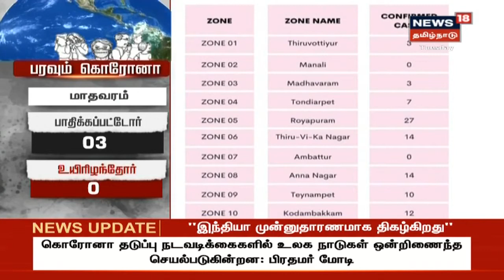Corona Breaking : அமெரிக்க உயிரியல் பூங்காவில் புலிக்கு கொரோனா வைரஸ் தோற்று உறுதி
Corona Breaking : உலகிலேயே முதன் முறையாக புலிக்கு கொரோனா தொற்று | அமெரிக்க உயிரியல் பூங்காவில் புலிக்கு கொரோனா வைரஸ் தோற்று உறுதி